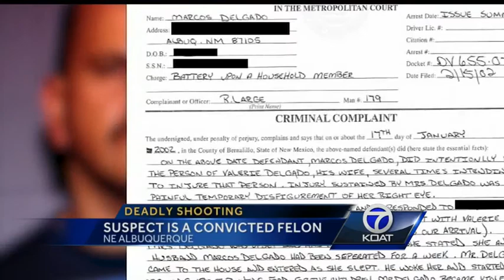Deadly shooting: Who is Marcos Delgado?